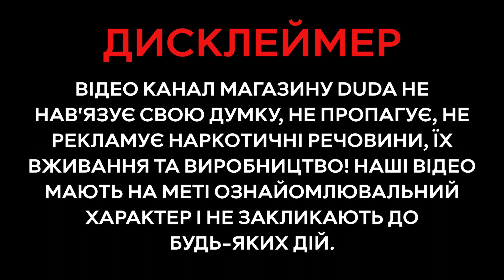Сітки для бонга та їхні різновиди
Сітка для бонга або фільтрувальний елемент - простий, але напевно найважливіший елемент не тільки бонга, але і багатьох інших курильних девайсом. Адже тільки він може відокремити солодкий дим від гіркої золи та попелу. У цьому відео ми покажемо все різноманіття сіток для бонгів та навчимо їх робити самостійно.

00:00 Дисклеймер
00:04 Заставка
00:09 Вступ
01:12 Навіщо потрібні фільтрувальні елементи
03:02 Металеві фільтрувальні елементи
08:15 Фільтрувальні елементи з каменю
09:12 Скляні фільтрувальні елементи
13:09 Саморобні фільтрувальні елементи
15:36 Для глядачів
16:02 Заставка